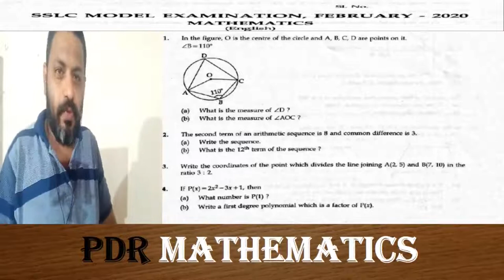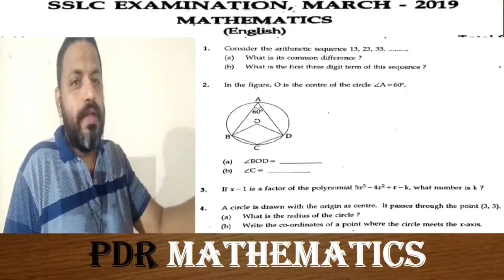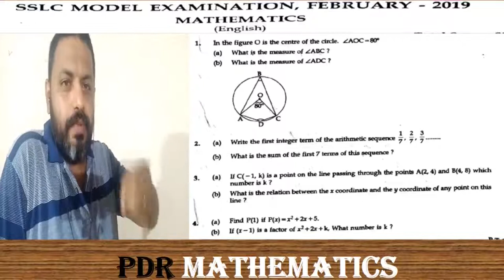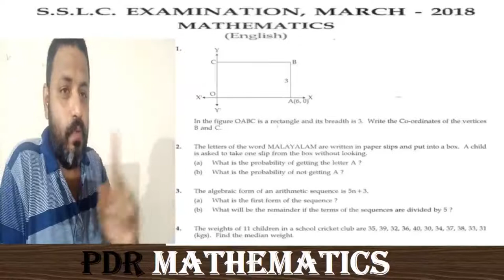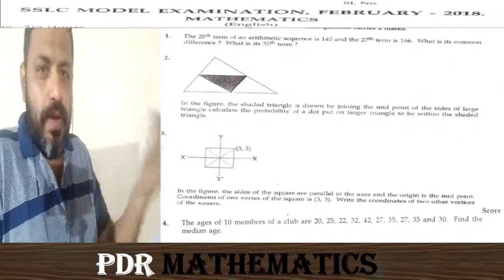ഉറപ്പാണ് A+ /Easy Maths/കണക്ക് വളരെ എളുപ്പം: SSLC 2021: PDR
2021 മർച്ചിലെ SSLC കണക്ക് പരീക്ഷ എളുപ്പമാക്കാളള പോംവഴിയുമായി PDR Mathematics